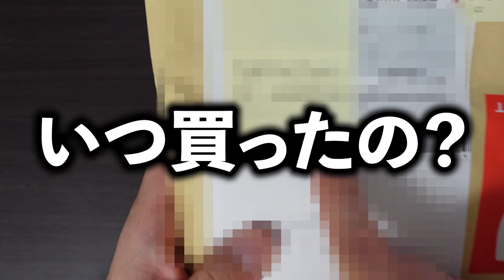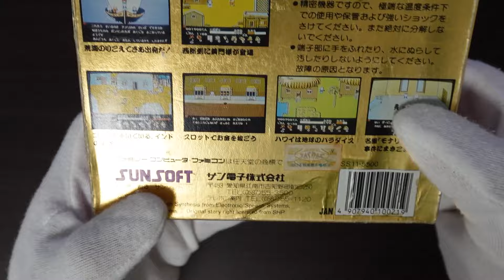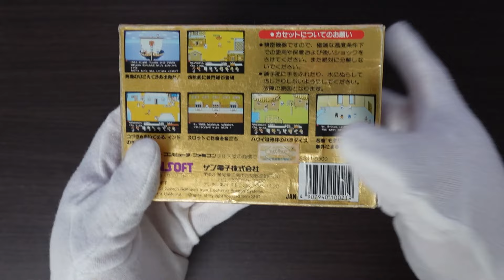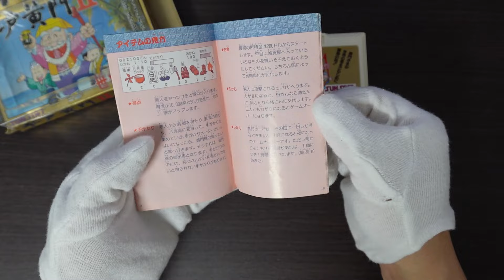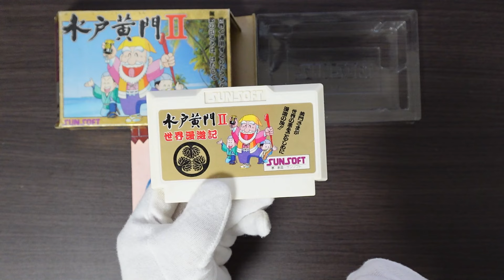【ファミコン購入品紹介】意外に知られていない？続編タイトルを買って遊んでみた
みなさまお疲れ様でございます。きゅうぞうと申します。

【初めて来た方はこちらをどうぞ】
⚡️ファミコンコレクターやっています⚡️

【使用素材】
■PANICPUMPKIN